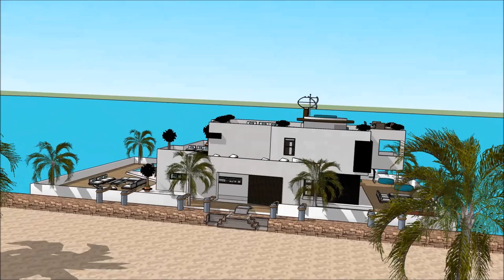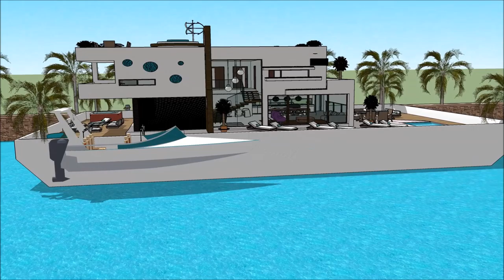Hausboot luxus architektur ausstellungen architekt 3d gebai sketchup haus des meres bootshaus 2018 p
The floating house villa houseboatzania launching an innovative high-end luxury yacht floating house villa mansion home design potentially as a display of exhibition of Hausboot luxus architektur ausstellungen architekt 3d gebai sketchup haus des meres bootshaus 2018 p.

The collection of the Floating house villa houseboatzania concept of Hausboot luxus architektur ausstellungen architekt 3d gebai sketchup haus des meres bootshaus 2018 p consists of high luxury and architectural art pieces in minimalism combined with living on the waterfront of the harbour.

The floating house villa mansion yacht design has the basis to sustain living with high standards and contemporary structural design - Hausboot luxus architektur ausstellungen architekt 3d gebai sketchup haus des meres bootshaus 2018 p with numerous of prospects for excessive living and
celebrating the desire of life worldwide: